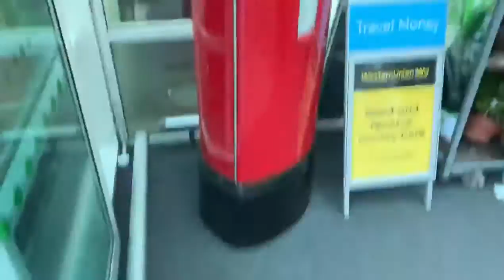Even you need to eat,Shine on